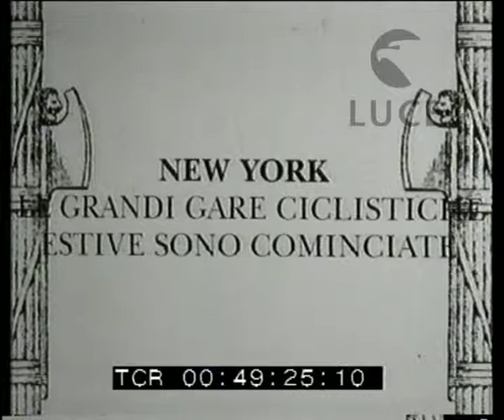Gare ciclistiche a New York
Descrizione sequenze:I ciclisti sulla linea di partenza di una pista. La partenza. ; Fasi della gara. ;